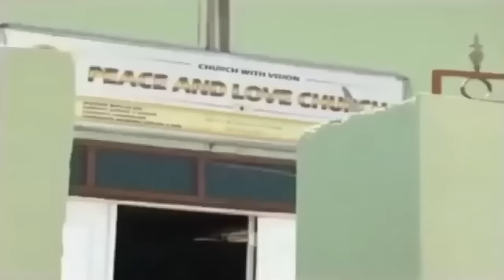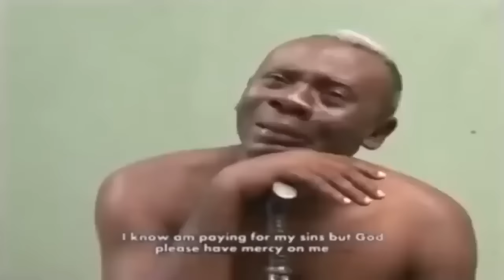Nipa Nye (Akrobeto, Vivian Jill, Lilwin, Bill Asamoah) - A Ghana Movie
"Nipa Nye" is a Ghanaian movie about a billionaire maltreated by his arrogant wife and wayward daughter because he is now blind, their second daughter whom is not in support was not left out.

Cast: Akrobeto, Vivian Jill, Kwadwo Nkansah, Bill Asamoah, Nana Heyford